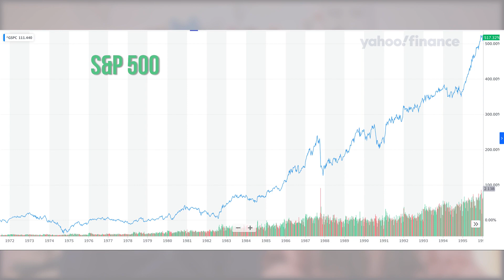CÓMO INVERTIR en la BOLSA de VALORES para PRINCIPIANTES 2020 💵 [Guía paso a paso]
Quieres comenzar a INVERTIR en la BOLSA pero no sabes por dónde empezar? En el siguiente vídeo te contamos paso a paso Cómo Invertir en la Bolsa de Valores para principiantes en este 2020!
Invertir en Bolsa puede parecer algo muy intimidante en un principio, ya que siempre vemos a todos los expertos en Wall Street llenos de números y cosas que no entendemos, pero realmente es mucho más fácil de lo que parece.
Siguiendo estos simples pasos, puedes comenzar a invertir en la bolsa siendo un absoluto principiante, además con la estrategia correcta, podemos minimizar el riesgo y obtener muy buenos resultados.

Indice:
00:00 Intro
01:13 Instrumentos Financieros
04:44 Dónde comprar acciones?
06:04 Cuándo comprar acciones?
07:19 Cuánto debería invertir?

👩🏼🧔🏻Sobre nosotros

Somos una pareja de treintañeros con un sencillo OBJETIVO: jubilarnos a los 40.
Cómo? Tomando las riendas de nuestras finanzas, organizándonos y sumergiéndonos en el mundo de la inversión. Un chileno y una española que te muestran sus hazañas y pasitos para llegar a ser libres de nuestro tiempo y dinero.

Lo más importante: no olvides que somos gente NORMAL igual que tú y estás invitad@ a unirte. Creemos que para sacarle el mejor partido a nuestro patrimonio y hacer que nuestro dinero trabaje para nosotros tenemos que invertirlo. No importa lo pequeño o grande que sea tu patrimonio, lo importante es empezar a tener el control del mismo y elaborar un plan de acción!

💡Nota de enlaces afiliados: algunos enlaces en este canal son afiliados y si lo usas ayudas a apoyar nuestro canal sin costo extra para tí, pero si prefieres no usarlo, también está bien :)

❗Descargo de responsabilidad: No somos asesores financieros. Sólo expresamos nuestra opinión basada en nuestra experiencia, la cual puede ser diferente a la tuya. Estos videos son sólo para propósitos educativos e inspiradores. Invertir de cualquier manera implica un riesgo. Mientras que es posible minimizar el riesgo, tus inversiones son únicamente tu responsabilidad. Es imprescindible que realices tu propia investigación. No hay garantía de ganancias o pérdidas en las inversiones.

Subimos vídeos todos los miércoles contándote nuestras experiencias y consejos para manejar tus finanzas.

Únete al camino de la libertad financiera! 😎